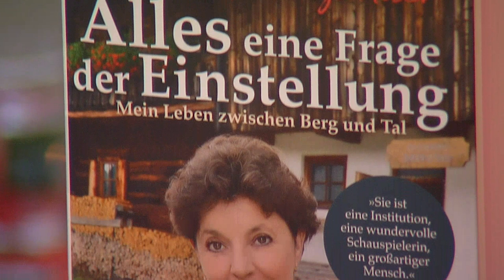Lejeune - Monika Baumgartner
Heute zu Gast bei Prof. Dr. phil. h.c. mult. Erich Lejeune ist Schauspielerin und Theaterregisseurin Monika Baumgartner.